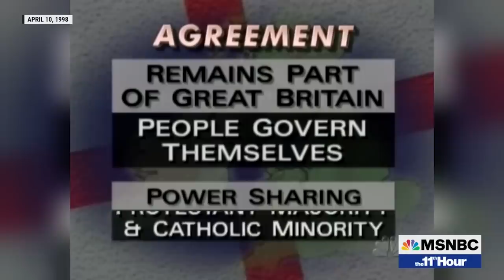Watch The 11th Hour With Stephanie Ruhle Highlights: April 12